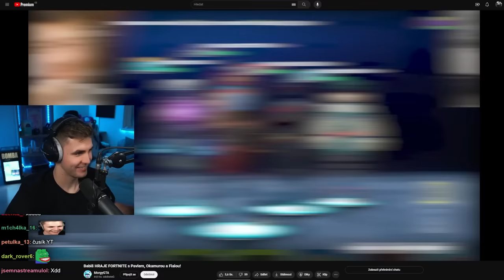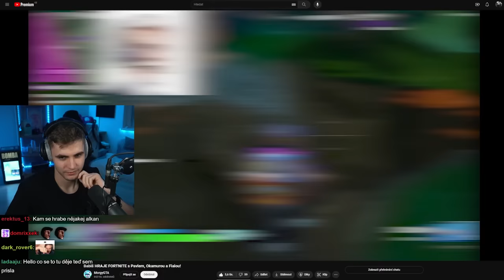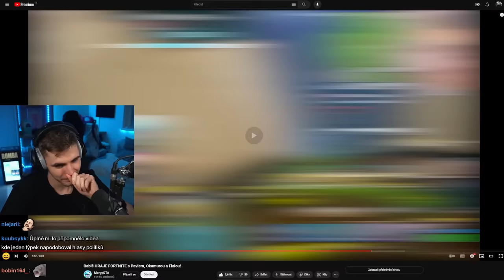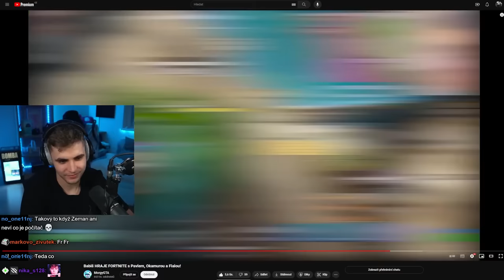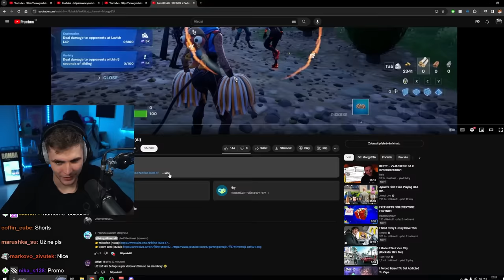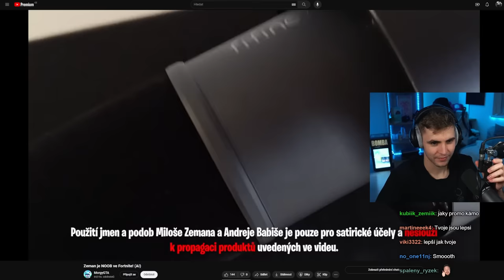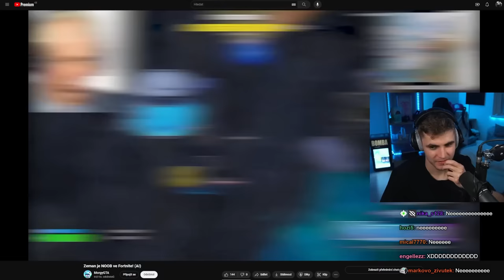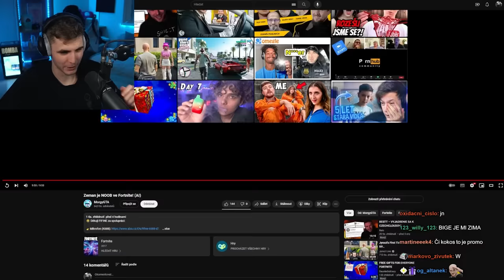Falešné Známé Osobnosti Hrají Fortnite